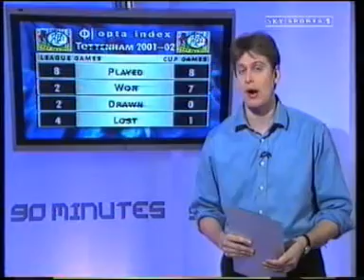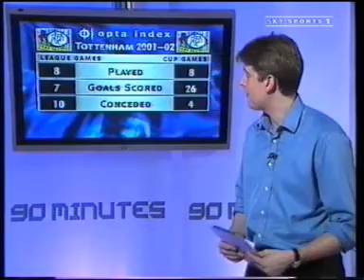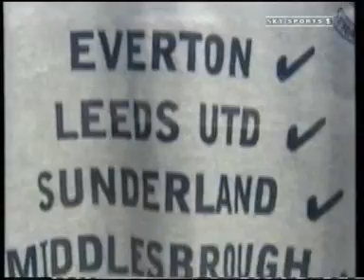Tranmere Rovers - Cup Giant Killers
As Tranmere prepare to face Glen Hoddle's Tottenham in the 2002 FA Cup, we look back on Rovers recent Cup exploits, including the remarkable comeback against Hoddle's Southampton.